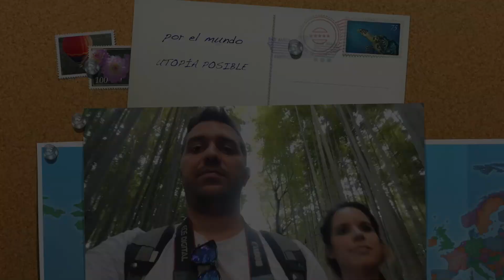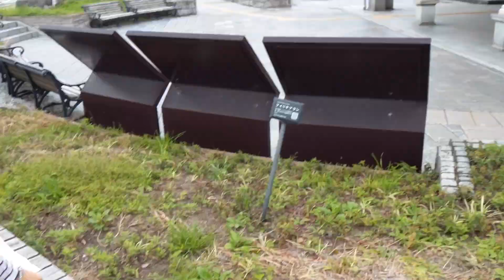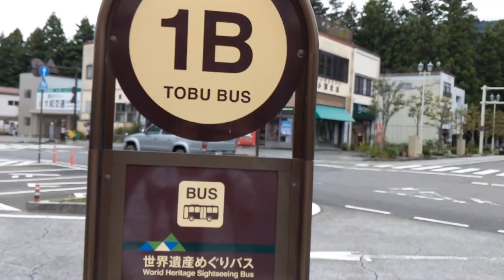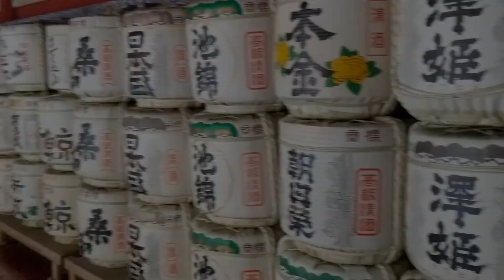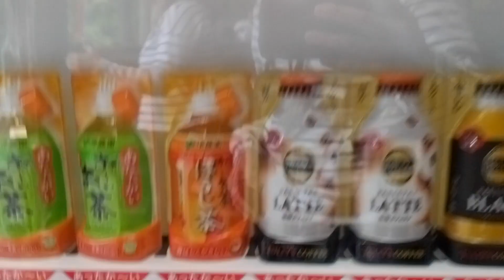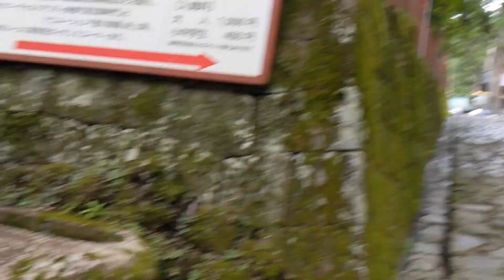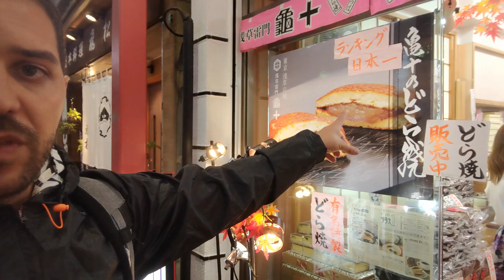Japón (Día 11): Nikko y Tokio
Día 11 de nuestro viaje a Japón, nos vamos a visitar la ciudad de Nikko, la ciudad donde se encuentra enterrado uno de los Shogun japoneses más importantes, el ganador de la batalla de Sekigahara, una batalla por la unificación de Japón. Acabamos el final de día visitando Tokio y probando varios dulces típicos, como los Dorayakis famosos que salen en la serie de Doraemon.